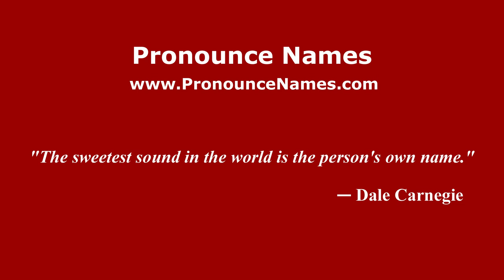How to pronounce Helen Kleinbort Krauze (Mexico/Mexican Spanish) - PronounceNames.com